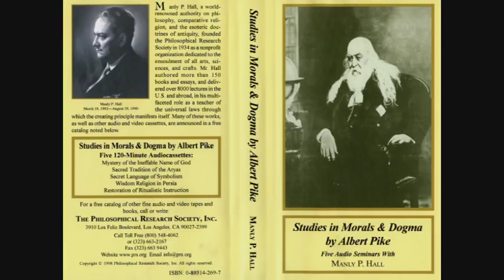Manly P. Hall Lecture On The Secret Language of Symbolism